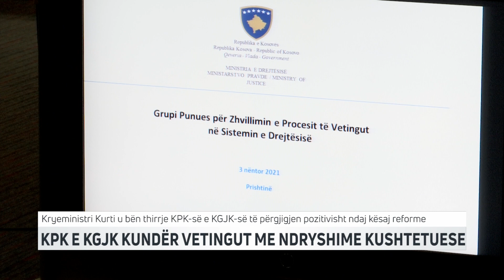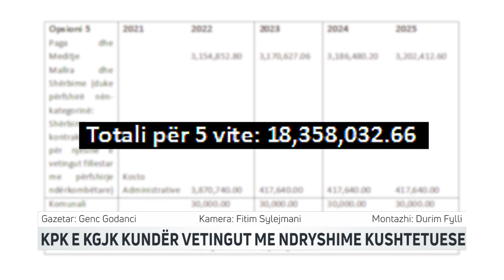KPK e KGJK kundër vetingut me ndryshime kushtetuese | T7